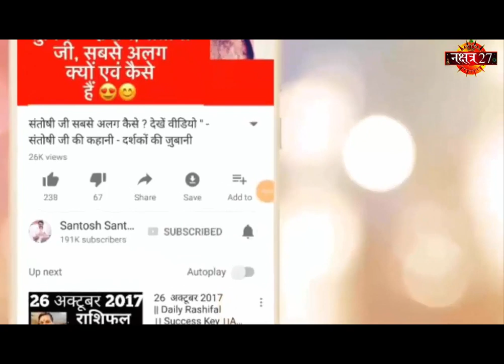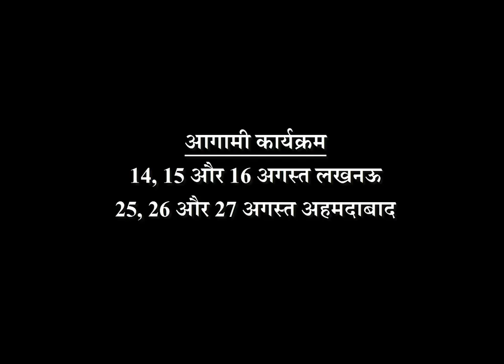LoveTip 10 August 19 | आज की तीन भाग्यशाली राशियाँ | किसकी खुलेगी क़िस्मत | Santosh Santoshi